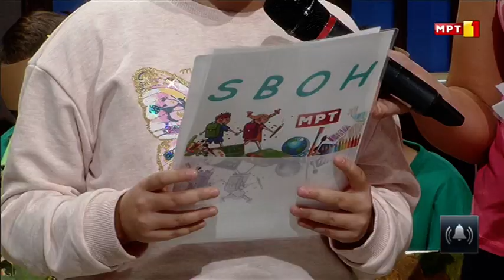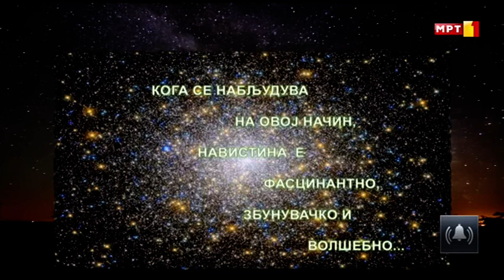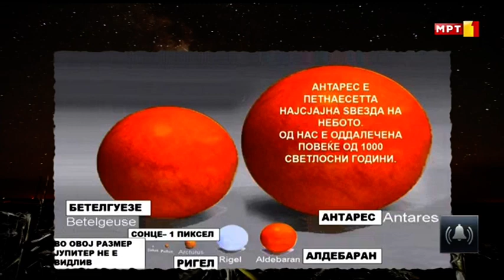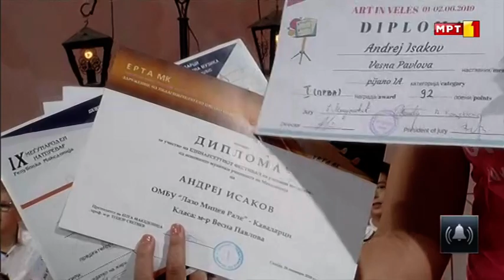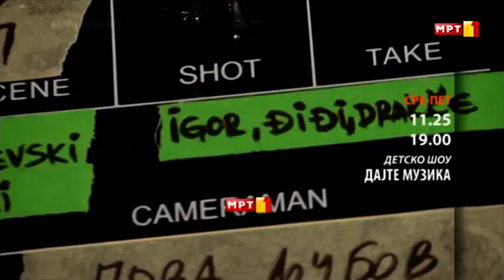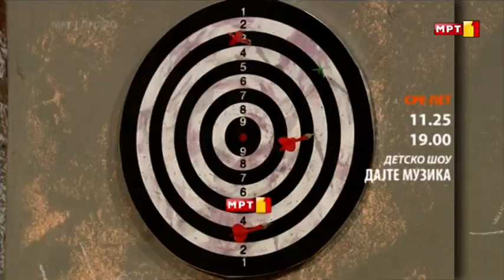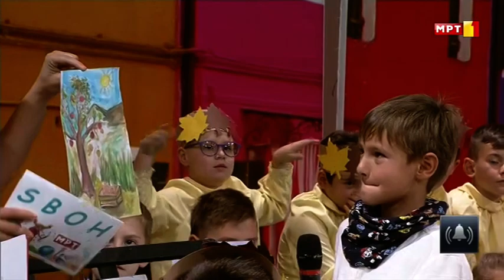МТВ Ѕвон 17.10.2019 - Тошо Велков Пепето